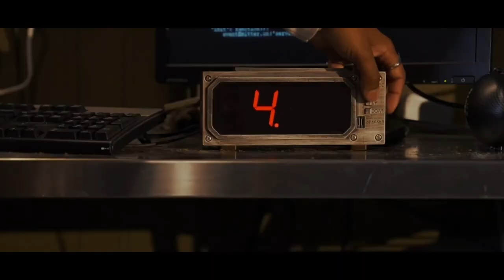Poohbrezzy - Lock’n It Up ft. Matt Ox & DJTHEJENIUS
Prod. By Banz ATL